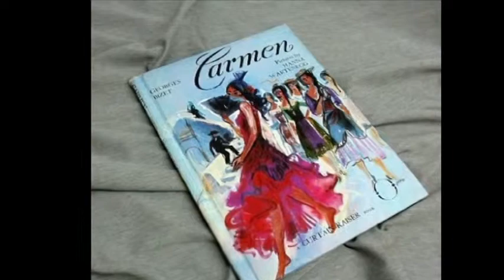Garbis Zobian aria di Don Jose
Description  Review of Vasili Nebolsin-conductor of Bolshoi theatre
of Moscow.
Each time I met Garbis Zobian I was more convinced of his talent. His beautiful voice, his musical skill and his impersonation of differ-
rent characters are in perfectharmony.

HDR. "Opera"  October 1959 - Judging from this record one would surmise that the vocal training of these singers is good and that the
general standard is higher then in Germany, or indeed then Italy.
Mr. Zobian has a rich dark voice which he uses with rare intelligence
and test.